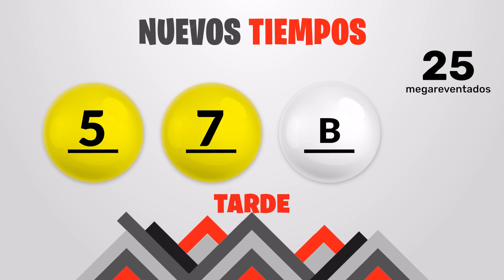Sorteo Nuevos Tiempos y 3 Monazos Tarde del jueves 4 de abril del 2024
Resultados Nuevos Tiempos y 3 Monazos del día Jueves 4 de Abril
Resultados de Nuevos Tiempos jueves cuatro de Abril de 2024
Resultados de las loterias de Costa Rica del jueves cuatro de Abril de 2024
Resultados del sorteo cuatro de Abril
Qué número jugó en nuevos tiempos el jueves cuatro de Abril de 2024
Qué número jugó en 3 Monazos el jueves cuatro de Abril de 2024
Sorteo de nuevos tiempos jueves cuatro de Abril de 2024
Sorteo de las loterias del jueves cuatro de Abril de 2024
Sorteo Nuevos Tiempos 1:00PM
Sorteo 3 Monazos 1:00PM
Sorteo Premia 2 1:00PM
loterias de Costa Rica del dia jueves 4 de Abril de 2024

Nuevos Tiempos 1:00PM Medio dia
Nuevos Tiempos 1:00PM Medio dia hoy
Nuevos Tiempos 1:00pm Medio dia resultados
Nuevos Tiempos 1:00pm Medio dia resultados hoy

Nuevos Tiempos 1:00pm Tarde
Nuevos Tiempos 1:00pm Tarde hoy
Nuevos Tiempos 1:00pm Tarde resultados
Nuevos Tiempos 1:00pm Tarde resultados hoy

3 Monazos 1:00pm Medio dia
3 Monazos 1:00pm Medio dia hoy
3 Monazos 1:00pm Medio dia resultados
3 Monazos 1:00pm Medio dia resultados hoy

3 Monazos 1:00pm Tarde
3 Monazos 1:00pm Tarde hoy
3 Monazos 1:00pm Tarde resultados
3 Monazos 1:00pm Tarde resultados hoy

3 Monazos 1:00pm Medio dia
3 Monazos 1:00pm Medio dia hoy
3 Monazos 1:00pm Medio dia resultados
3 Monazos 1:00pm Medio dia resultados hoy
Nuevos Tiempos 1:00 PM Medio dia
Nuevos Tiempos 1:00 PM Medio dia hoy
Nuevos Tiempos 1:00 pm Medio dia resultados
Nuevos Tiempos 1:00 pm Medio dia resultados hoy

Nuevos Tiempos 1:00 pm Tarde
Nuevos Tiempos 1:00 pm Tarde hoy
Nuevos Tiempos 1:00 pm Tarde resultados

Nuevos Tiempos 1:00 pm Tarde resultados hoy

3 Monazos 1:00 pm Medio dia
3 Monazos 1:00 pm Medio dia hoy
3 Monazos 1:00 pm Medio dia resultados
3 Monazos 1:00 pm Medio dia resultados hoy

3 Monazos 5:00 pm Tarde
3 Monazos 5:00 pm Tarde hoy
3 Monazos 5:00 pm Tarde resultados
3 Monazos 5:00 pm Tarde resultados hoy

3 Monazos 5:00 pm Medio dia
3 Monazos 5:00 pm Medio dia hoy
3 Monazos 5:00 pm Medio dia resultados
3 Monazos 5:00 pm Medio dia resultados hoy
3 Monazos 5:00 pm Tarde
3 Monazos 5:00 pm Tarde hoy
3 Monazos 5:00 pm Tarde resultados
3 Monazos 5:00 pm Tarde resultados hoy